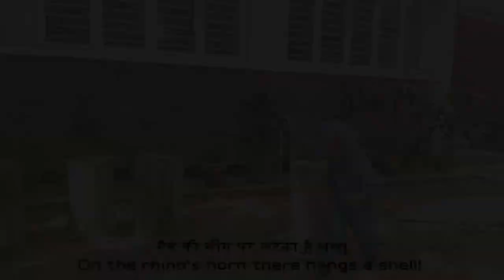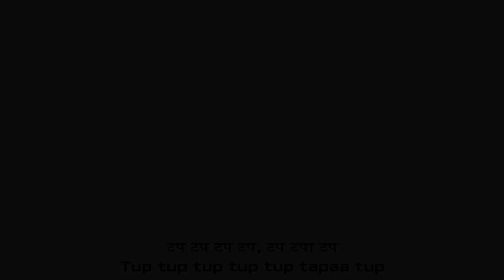Tup tup song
A fun song that speaks at many layers to children and adults. As you sing along, a new meaning  may dawn. A song that asks one to look at oneself and the world... a song about oceans and cups...